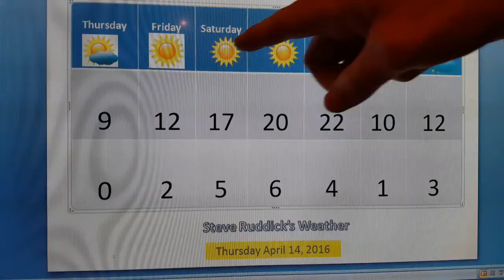Southern Ontario News- Weather Update for Thursday April 14th/ 2016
Warmer, drier and sunnier days ahead!